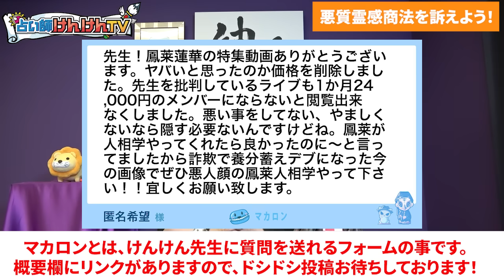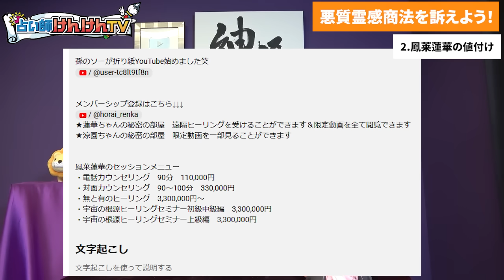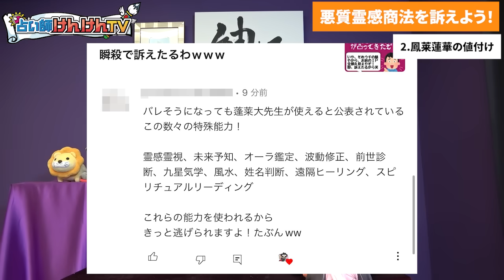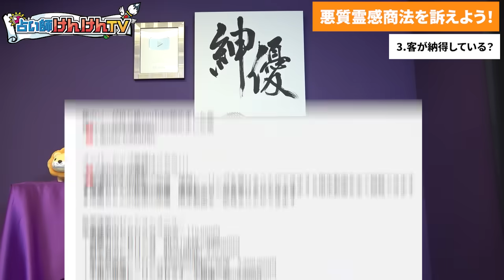【拡散希望】逮捕せよ【協力願う】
↑通報フォームです。ご協力をお願いします。

00:00 はじめに
05:48 THE・霊感商法
09:58 鳳莱蓮華の値付け
12:00 客が納得している？
15:30 まず被害者よ、警察に行け！